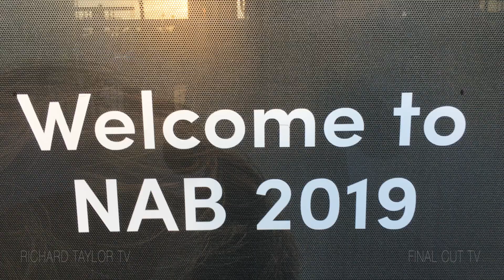NAB Arriving at the Las Vegas Convention Center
Another NAB clip before we get to NAB 2023!